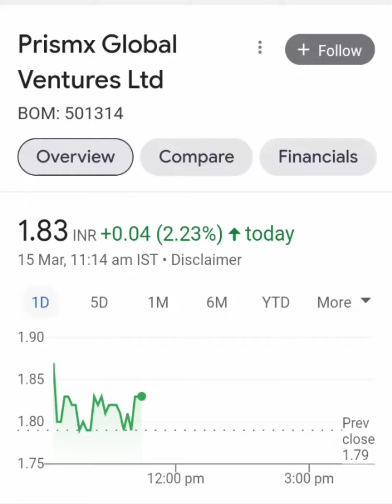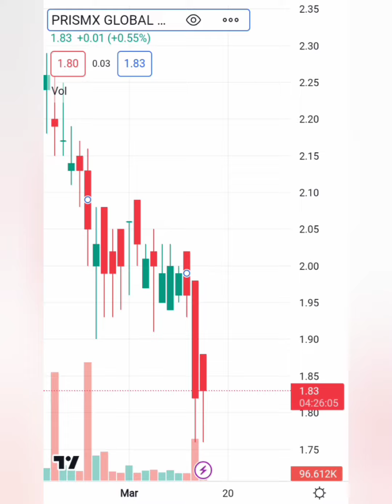PRISMX GLOBAL📊ऊपर जा सकता हैं PRICE📉PRISMX GLOBAL LATEST NEWS📈BUY HOLD SELL💵PRISMX GLOBAL TARGET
PRISMX GLOBAL📊ऊपर जा सकता
हैं PRICE📉PRISMX GLOBAL LATEST NEWS📈BUY HOLD SELL💸💵PRISMX GLOBAL TARGET📚